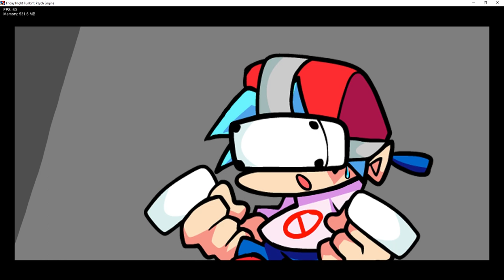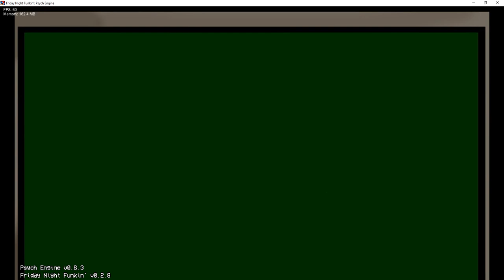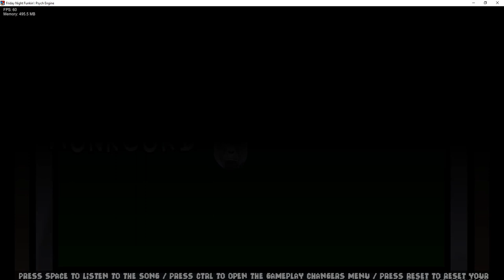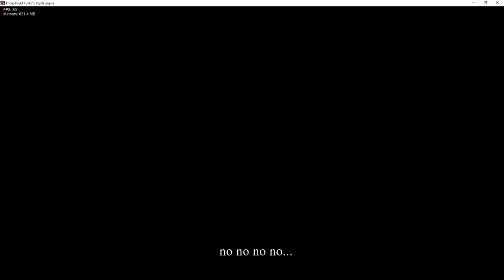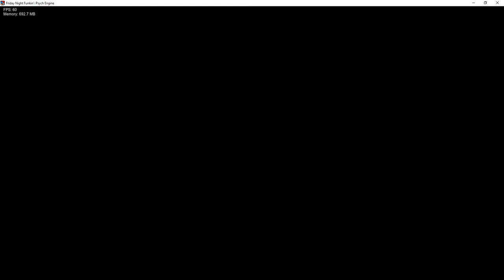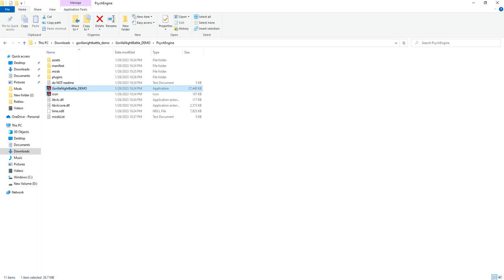Gorilla Night Battle Demo | FNF | Playing Awful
I am NOT good at fnf so I played awful, but I am still uploading the video because IDC